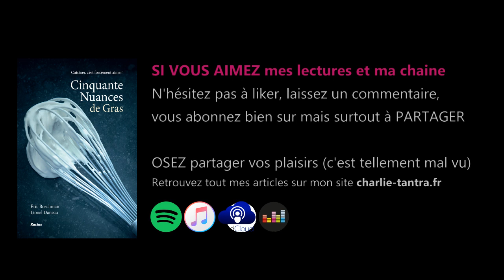50 nuances de gras de Eric Boschman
Cette semaine, les Lectures Erotiques de Charlie vont être particulièrement CUL… linaire, puisque je vous lis des extraits de l’excellent Cinquante Nuances de Gras, d’Eric Boschman. Alors non, ce n’est pas une parodie de Cinquante Nuances de Grey ni une biographie consacrée à Karadoc. Cinquante Nuances de Gras, c’est un livre de cuisine, mais pas que. Pour Eric Boschman, cuisiner, c’est forcément aimer ! Ceux qui ont lus mon article sur ma future reconversion CUL(inaire) savent à quel point je suis d’accord avec lui !

50 nuances de gras nous parle de cuisine bien sur mais aussi d’histoires folles, des histoires qui parlent toutes d’amour, évidemment ! En gros le livre parfait dans ces temps troubles et en cas de confinement.

Voir l'article complet cherchez :
LECTURE EROTIQUE CHARLIE sur google

A propos de CharlieTantra :
L'éducation aux Plaisirs avec un grand P et pleins de S. La découverte de notre corps, des multiples facettes de notre s*xualité sans tabou et sans fausse pudeur... nous aimons tous "ça" ! Je vous donne mon avis sur les derniers sextoys et vous propose d'éveiller votre imaginaire érotique grâce à des lectures audio très sensuelle